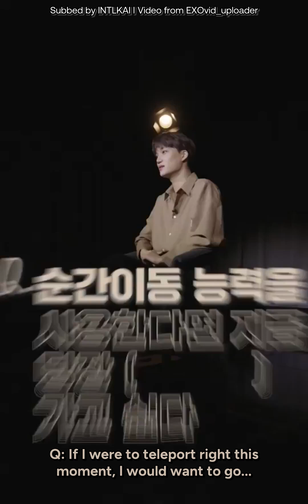[ENG SUB] 221021 Blue Dragon Series Award After Interview with EXO Kai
Translated and subbed by INTLKAI
Video used with permission from @EXOVid_uploader
Do not cross-translate from English to other languages without permission.